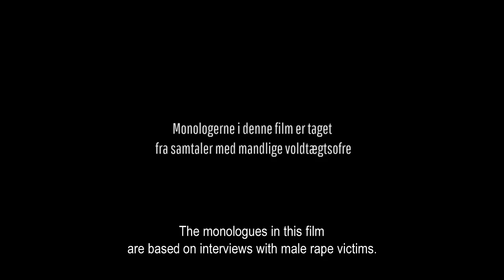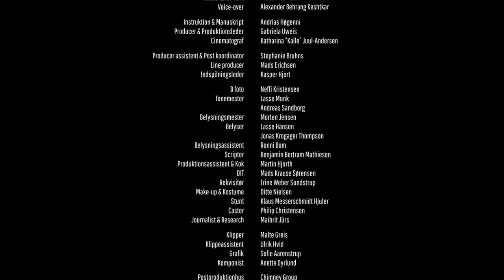Det mand ikke taler om / Out of Bounds (2014) - English Subtitles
The film is based on true stories told by Brian Lassen & Jacob Hjuler Tamsmark

Cast
Allan - Rasmus Borst
Morten - Jesper Riefensthal
Sofie - Amanda Frost Larsen
Laura - Therese Damsgaard
Lauras advokat - Mads Kruse
Mortens lawyer Simon - Anders Gjellerup Koch
Groupleader - Lars Arvad
Teacher Kurt - Morten Hembo
Voice-over (test)- Alexander Behrang Keshtkar

Director & scriptwriter Andrias Høgenni
Producer & production manager Gabriela Uweis
Cinematographer Katharina "Kalle" Juul-Andersen

Producer assistant & post production coordinator Stephanie Bruhns
Line producer Mads Erichsen
On set manager Kasper Hjort
Camera assistant Neffi Kristensen
Sound engineer Lasse Munk og Andreas Sandborg
Lighting technician/gaffer Morten Jensen
Light/gaffer Lasse Hansen & Jonas Krogager Thompson
Lightening assistant assistent Ronni Bom
Scripter Benjamin Bertram Mathiesen
Production assistant/ chef Martin Hjorth
DIT Mads Krause Sørensen
Set designer Trine Weber Sundstrup
Make up & Costume Ditte Nielsen
Stunt Klaus Messerschmidt Hjuler
Caster Philip Christensen
Journalist & research Maibrit Jürs
Editor Malte Greis
Assistant editor Ulrik Hvid
Graphic Sofie Aarenstrup
ComposerAnette Dyrlund

Post production Chimney Group
Post producer Stopher Secher
Avid Assistant/ Log &Load Mia Corneliussen
Color Grade Kaj Ivanovic
Sound & soundmix Dennis Lee & Simon Kringel
Online & Graphic Simon Sandin

Consultants Kaspar Munk, Miriam Nørgaard & Bo Kampmann Walther

Equiptment
FilmGear
RedRental
Odense Filmværksted
TV2 Odense
Dansk Lys & lyd A/S
Rekvisit Udlejningen

Ekstras
Therapy group
Ari Bjarkason
Poul-Erik Borup
Rasmus Freimann Gattrup
Martin Hjorth
Finn R. Jensen
Henrik Wendt-Larsen
Henrik Wessel

Taxi driver
Brian Lange

Class
Thoke Daetz Beck
Laila í Dali
Siw Dyrehauge
Dino Elezovic
Jonas Haandbæk
Aske Hvass
Saman Khalifa
Daisy Kielsen
Tobias Kjeldsen
Samantha Madsen
Patrick Daniel Pedersen
Mathias Micheelsen Rol
Mads Krause Sørensen

Thanks to
TV2 Odense
Port Arthur hytten
Rasmus rask hallen / Ivan
Rekvisitudlejningen.dk
Manden med kameraet
Stopher Secher
Lasse Vejby
Michael Juul-Andersen
Jonas Abildgaard
Kirsten & Peter Thrane
Trine Nadia
Sara Madsen
Ves Møller Rasmussen
Signe Kongskov Klausen
Signe Müller
Liv Møller Kastrup
Cathrine Odgaard
Malthe Wermuth Saxer
Kasper Buur Nielsen
Michael Eglin
Margit Weber Olsen
Katja Skov
Kristian Kræmmer
Uitch Iscratch
Prami Larsen
Lars Detlefsen
Helena Dam á Neystabø
Louise Stjerne Knudsen
Mette Bihl
Jane Roneklint
Friends and family who supported this production.

Produced by El Cine Production

Funded by Stories from funen - training talents, Odense Filmworkshop, Minsitry of Culture, Kulturregion Fyn, Syddansk University, The Danish Film Institute, Torshavn.